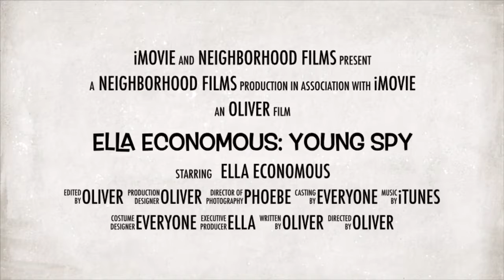Ella Economous : Young Spy